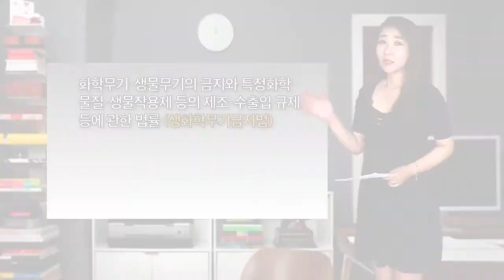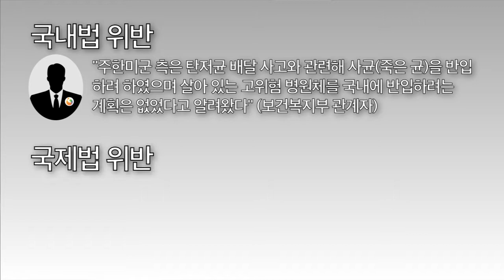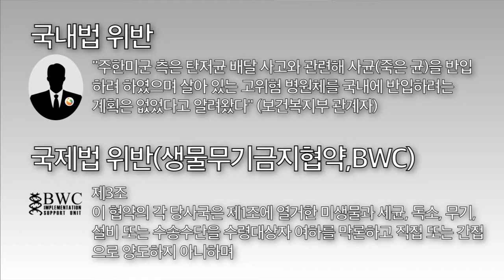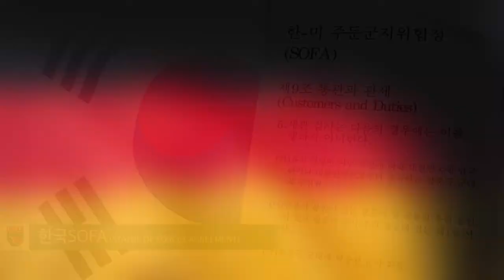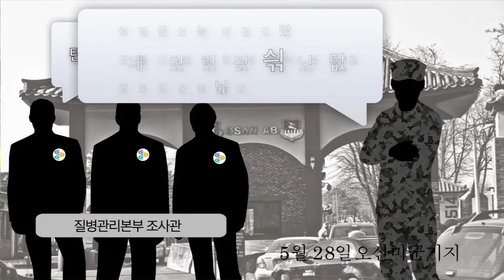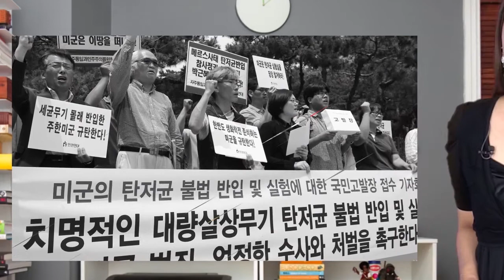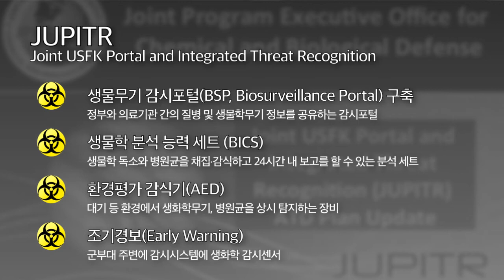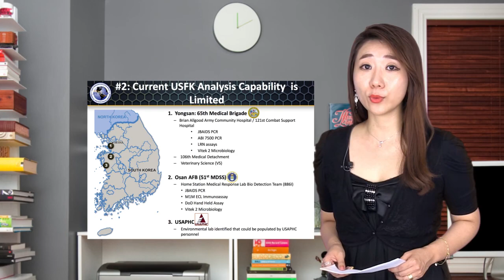[은밀한 사교육] 6강 주한미군 탄저균 반입, 한국정부는 왜 이렇게 무능했나 [전체]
정혜림 아나운서의 은밀한 사교육 6번째 강의.

주한미군 탄저균 불법반입사건' 완성편으로 정리해보시죠.